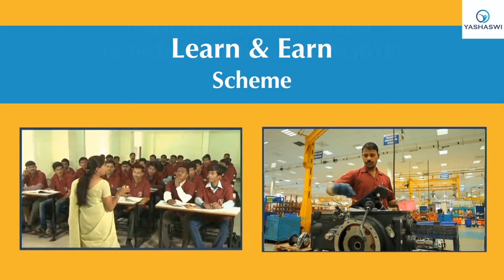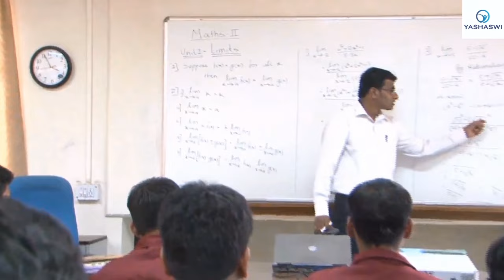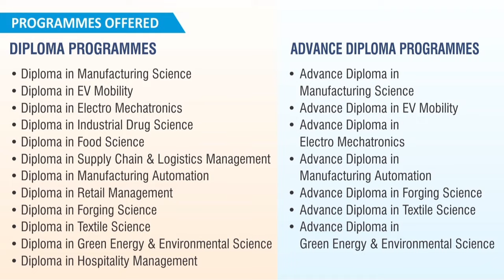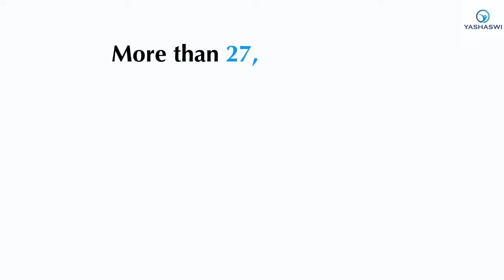Yashaswi's Learn & Earn Scheme 2023: A Stunning Video by LemonTree Media Works!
Watch the incredible video of Yashaswi's Learn & Earn Scheme 2023, brought to life by LemonTree Media Works Pvt Ltd. We've finished filming, and the result is nothing short of amazing! Head over to our YouTube channel to check out this video and more. Proudly serving as Pune's top corporate video shooting company, we bring creativity and excellence to every project. Explore the world of impactful visuals with LemonTree Media Works!